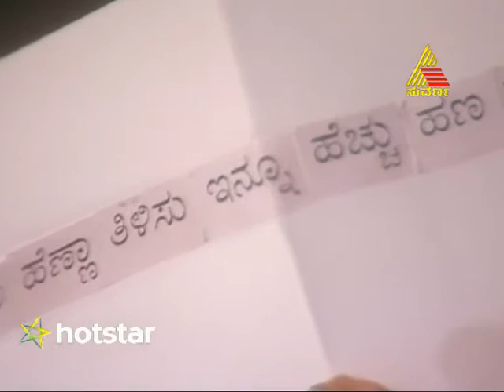Amruthavarshini - Episode - 1010 - 4.5.15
Amrutha goes looking for Vijay who got kidnapped. Due to this desperate endeavour of Amrutha

everybody is very worried in the family. Vinay, Vijay’s brother also goes out to look for Vijay and to help Amrutha.